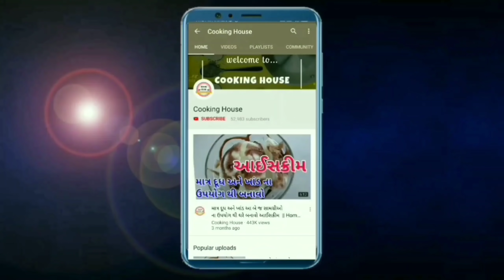ઘરમાં કોઈ શાકભાજી ના હોય ત્યારે પણ બનાવો આ ટેસ્ટી શાક 100% આ શાક સાથે 2 રોટલી વધારે જ ખવાઈ જશે